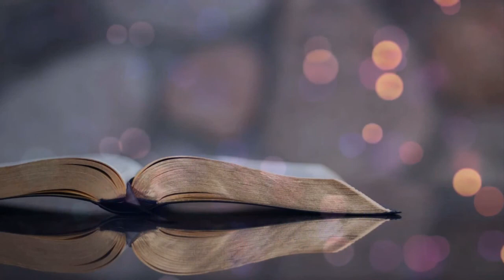2 Korintiërs 1:1-11